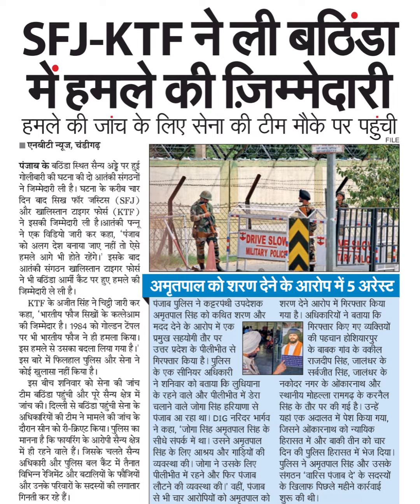IFJ-KTFनेली बठिंड़ामें हमले की ज़िम्मेदारीहमले की जांच के लिए सेना की टीम मौके पर पहुंचीएनबीटी न्यूज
IFJ-KTFनेली बठिंड़ा
में हमले की ज़िम्मेदारी
हमले की जांच के लिए सेना की टीम मौके पर पहुंची
एनबीटी न्यूज, चंडीगढ़
पंजाब के बठिंडा स्थित सैन्य अड्वे पर हुई
गोलीबारी की घटना की दो आतंकी संगठनों
ने जिम्मेदारी ली है। घटना के करीब चार
दिन बाद सिख फॉर जस्टस (SFJ)
और खालिस्तान टाइगर फोर्स (KTF )
ने इसकी जिम्मेदारी ली है आतंकी पन्नू
ने एक विडियो जारी कर कहा, 'पंजाब
को अलग देश बनाया जाए नहीं तो ऐसे
हमले आगे भी होते रहेंगे। इसके बाद
आतंकी संगठन खालिस्तान टाइगर फोर्स
ने भी बठिंडा आर्मीं कैंट पर हुए हमले की
जिम्मेदारी ले ली है।
KTF के अजीत सिंह ने चिट्टी जारी कर
कहा, "भारतीय फौज सिखों के कत्लेआम
की जिम्मेदार है। 1984 को गोल्डन टेंपल
पर भी भारतीय फौज ने ही हमला किया।
इस हमले से उसका बदला लिया गया है।'
इस बारे में पफिलहाल पुलिस और सेना ने
कोई खुलासा नहीं किया है।
इस बीच शनिवार को सेना की जांच
टीम बठिंडा पहुंची और पूरे सैन्य क्षेत्र में
जांच की। दिल्ली से बठिंडा पहुंची सेना के
अधिकारियों की टीम ने मामले की जांच के
दौरान सीन को री-क्रिएट किया। पुलिस का
मानना है कि फार्यरिंग के आरोपी सैन्य क्षेत्र
में ही रहने वाले हैं। जिसके चलते सैन्य
अधिकारी और पुलिस बल कैंट में तैनात
विभिन्न रेजिमेंट और बटालियों के फौजियों
और उनके परिवारों के सदस्यों की लगातार
गिनती कर रहे हैं।
FILE
DRIVE SLOW
MILITARY POLICa
अमृतपाल को शरण देने के आरोप में 5 अरेस्ट
पंजाब पुलिस ने कट्टरपथी उपदेशक
अमृतपाल सिंह को कथित शरण और
मदद देने के आरोप में एक
प्रमुख सहयोगी तौर पर
उत्तर प्रदेश के पीलीभीत से
गिरफ्तार किया है। पुलिस
के एक सीनियर अधिकारी
ने शनिवार को बताया कि लुधियाना
के रहने वाले और पीलीभीत में डेरा
चलाने वाले जोगा सिंह हरियाणा से
पंजाब आ रहा था। DIG नरिदर भार्गव
ने कहा, 'जोगा सिंह अमृतपाल सिंह के
सीधे संपर्क में था। उसने अमृतपाल
| सिंह के लिए आश्रय और गाड़ियों की
व्यवस्था की। जोगा ने उसके लिए
पीलीभीत में रहने और फिर पंजाब
लौटने की व्यकस्था की। वहीं, पंजाब
से भी चार आरोपियों को अमृतपाल को
शरण देने आरोप में गिरफ्तार किया
गया है। अधिकारियों ने बताया कि
गिरफ्तार किए गए व्यक्तयों
की पहचान होशियारपुर
के बाबक गांव के वकील
राजदीप सिंह, जालंधर के
सर्बजीत सिंह, जालंधर के
नकोदर नगर के ओकारनाथ और
स्थानीय मोहल्ला रामगढ़ के करनैल
सिंह के तौर पर की गई है। उन्हें
यहां एक अदालत में पेश किया गया,
जिसने ओंकारनाथ को न्यायिक
हिरासत में और बाकी तीन को चार
दिन की पुलिस हिरासत में भेज दिया।
पुलिस ने अमृतपाल सिंह और उसके
संगठन 'वारिस पंजाब दे' के सदस्यों
के खिलाफ पिछले महीने कारवाई
शुरू की थी।